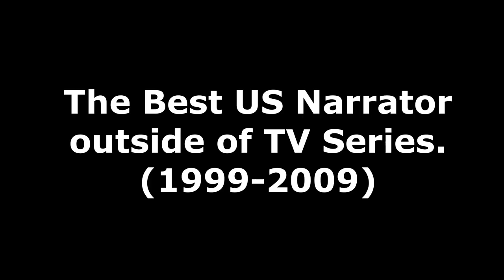My Tribute of Robin Smith (1967-2022)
This news will leave more than one fan of Thomas & Friends sad.
For many.
The Best Sir Topham Hatt in the US Dub.
For others.
The Actor who should have been Baldwin's Replacement for the New Series and for the CGI Series.
All Engines GO, you can never have a person who equals different characters that marked PC Video Games.
I hope that Angelis, Carlin and Mitton have received you in the afterlife.
Because we are going to miss you so much :(